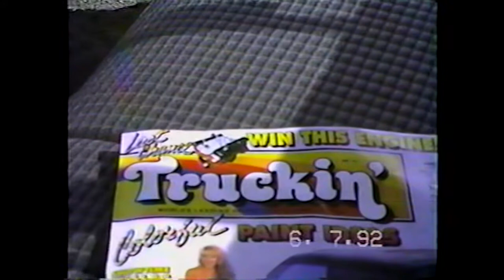1992 Snow Bluff Car Show- Brighton, Missouri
The very first show I took my 1966 chevy truck to back in high school. Got 3rd place in pro-street graphics lol- I actually have the entire show on video including the burn off competition and the swimsuit competition if anyone is interested. Thanks!